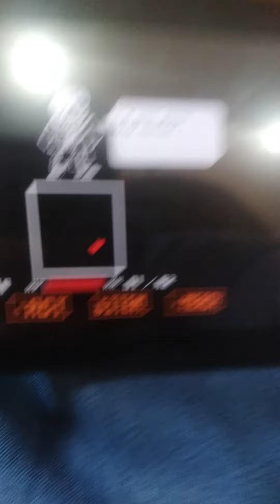I BEAT SANS ON A NINTENDO SWITCH!!!